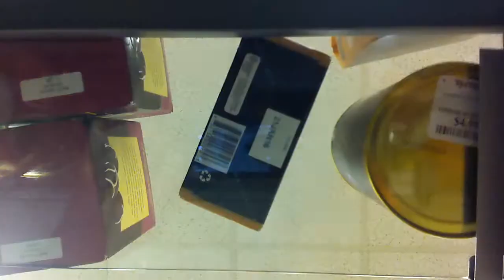Dave Peach Variety Show Season 1 Episode 3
What fun we had in a retail store